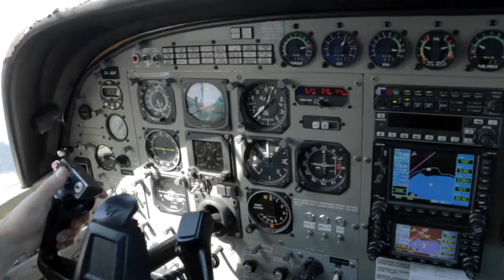190617 - MARK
Taupo Tandem Skydiving - MARK